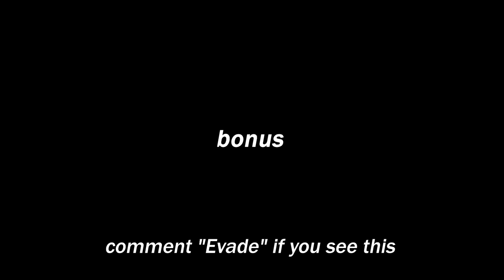ROBLOX Evade Funny Moments (MEMES) #26 - 200IQ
ROBLOX Evade Funny Moments (MEMES) edit by Ecto